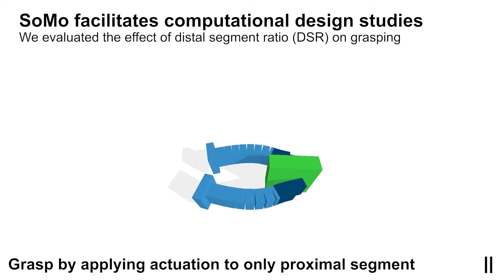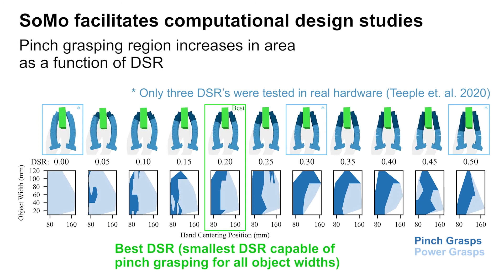SoMo Simulation Framework - Pinch Grasping Design Exploration (Soft Fingers)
SoMo (Soft Motion) simulations facilitate computation design studies. Here we show one example of a large-scale design exploration where soft robotic fingers are evaluated for thier power grasping and pinch grasping capabillities. For these two-segment fingers, one key design parameter is vaired (the ratio of segment lengths), leading to approximately 2300 grasps (11 finger designs evaluated over 6 object widths and 23 centering positions).

SoMo allows a quick search of the design space at much higher fidelity than would be possible with physical hardware, and enables the best design to be identified.